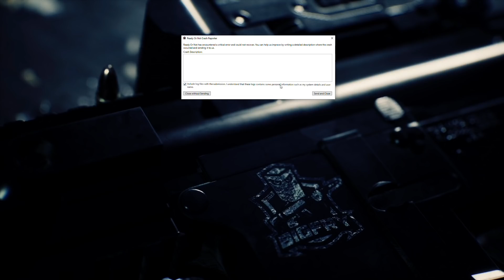Ready or Not just saved the Tactical FPS genre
Ready or Not has done a 180 from where they were a year ago. What an incredible experience and its only in Alpha!

Intro: The End Of Humanity - Tunetank